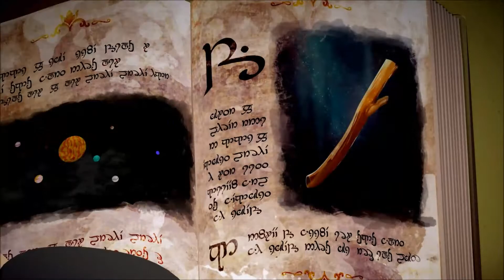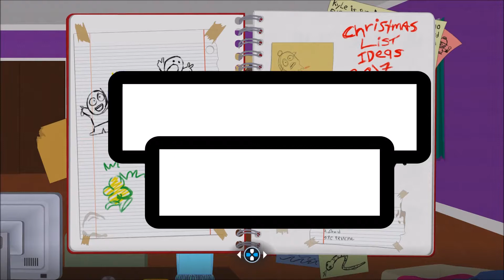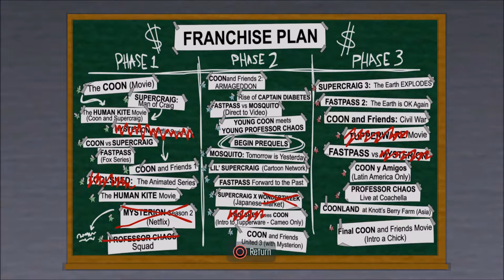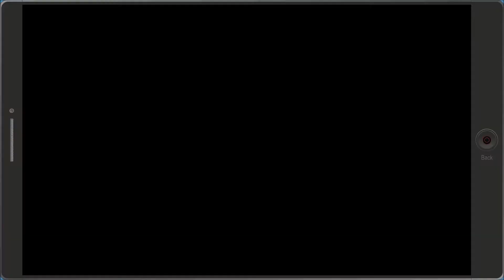Inroducing DoucheBag (SouthPark Fractured But Whole )#1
Sorry guys no game audio. ill get it fixed on the next one